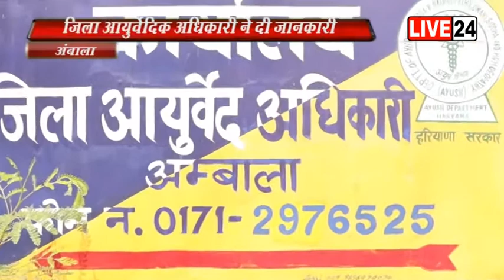अंबाला : मरीजों के लिए सरकार कर रही है विभिन्न प्रावधान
मरीजों के लिए सरकार कर रही है विभिन्न प्रावधान